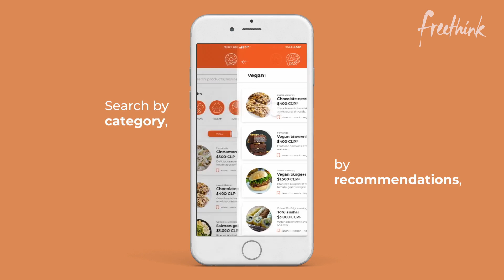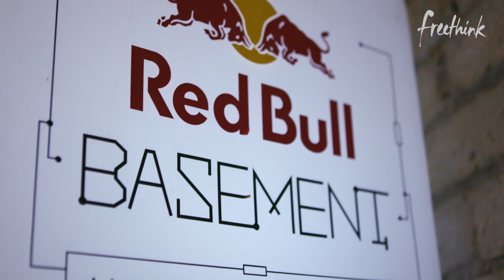Red Bull’s Underground Pitch Competition for Young Innovators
With a focus on using tech for good, students from around the world are dreaming up creative ways to improve their college campuses, and Red Bull brings them all together for a global pitch competition.

Through their Basement University initiative which began in 2018, Red Bull invites the student entrepreneurs from over 27 countries to submit application videos in which they pitch their best ideas.

Ideas are evaluated based on impact, feasibility, and creativity by a panel of expert judges. During the development phase, students receive support in the form of workshops, mentorship sessions, funding, equipment, and a fully functional workspace.

This leads up to the pitch competition in which finalists present their ideas on-stage. Finally, the experts select a global winner. 2019’s winning idea was an app that allows students to record and share learning materials.

Follow Freethink.